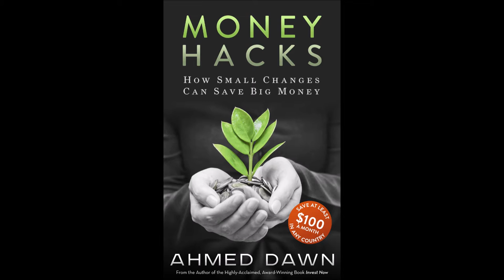American Express Platinum or American Express Gold Credit Cards?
Should You Choose American Express Platinum or American Express Gold Credit Cards?. Financial author Ahmed Dawn's insights.
for more.